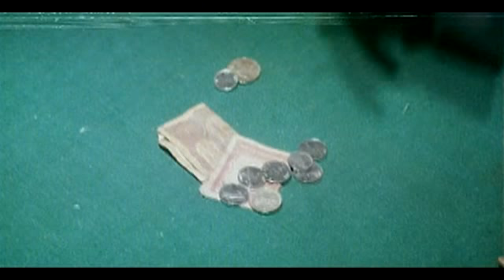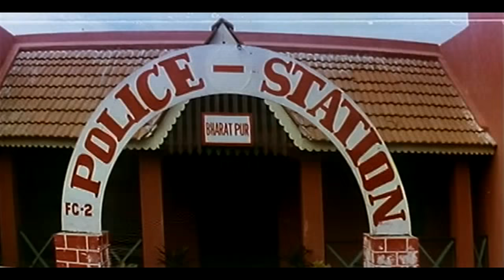Митхун Чакраборти-индийский фильм:Борьба за жизнь (1997г)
• Карта Сбербанка : 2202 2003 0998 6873
• Страна : Индия
• Жанр : Боевик, драма
• В главных ролях : Митхун Чакраборти, Джая Прадха, Атул Агнихотри, Мамта Кулкарни, Ракхи Гульзар, Шакти Капур
• О фильме :  Сын поклялся отомстить за смерть своего отца и все свое время посвящает поискам убийцы. Даже любовь прекрасной девушки оставляет его безразличным. В своем стремлении он неприклонен, но не приведет ли это к роковой ошибке? Есть ли уверенность в том, что он на правильном пути и способен ли он на убийство даже ради мести?